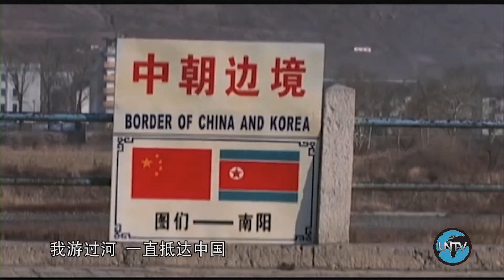朝鲜：陈阳奔向自由的旅程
United Nations - 北韩是当前世界上人权问题最严重的国家。在这个国度，极少有人敢于发出自己的声音。一个年轻的女孩向世人讲述了他是如何从那里逃出从而终结了磨难，以及正在为伸张正义而努力的人们。

UN Stories: North Korea: Chanyang’s Journey to Freedom